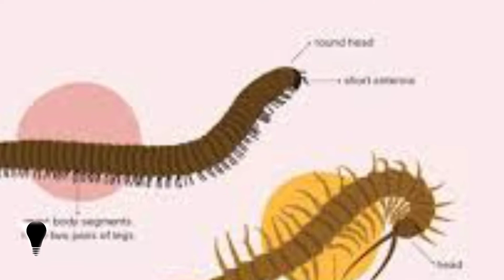World's oldest known animal